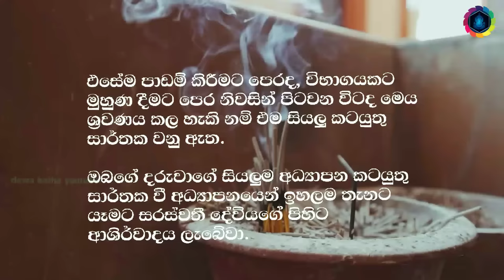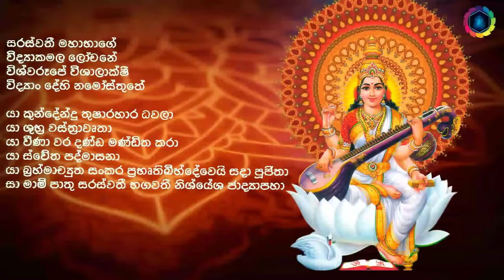Saraswati Vandana | ඔබේ දරුවා ඉගෙනීමේ විශිෂ්ඨයෙකු කරවන සරස්වතී ස්තෝත්‍රය | saraswati mantra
ඉගෙනගන්න දරුවන්ට මැණිකක් බඳු මෙම සරස්වතී ස්තෝත්‍රය සෑම දිනකම උදේ සවස ඔබේ දරුවාට ඇසීමට සලස්වන්න..